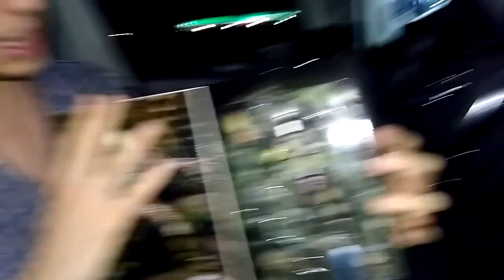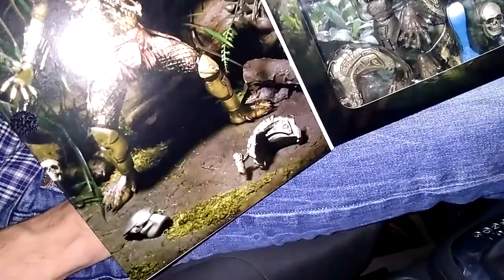Predator JUNGLE HUNTER Ultimate NECA Unboxing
Basado en la película Predator original de 1987; Accesorios incluidos: cabezas y manos intercambiables; el cráneo y la columna vertebral; máscara; efecto de la explosión de cañón; cráneo humano y la mochila desmontable; Características: articulación adicional en el bíceps, codos y torso; guante apertura Por fin, los depredadores clásicos están de vuelta - y con algunas mejoras enormes! depredador de la película original, presentamos la versión del colector definitiva del cazador de la selva. El cazador último ha recibido el tratamiento “último”, incluyendo la articulación adicional en el bíceps (bíceps gira), los codos (articulaciones de codo doble) y el torso, además de un guante apertura! viene con cabezas intercambiables y manos, además de cráneo y la columna vertebral, máscara, efecto de disparo de cañón, cráneo humano, y una mochila desmontable. embalaje caja de la ventana de lujo colector de usar con la apertura de la aleta.